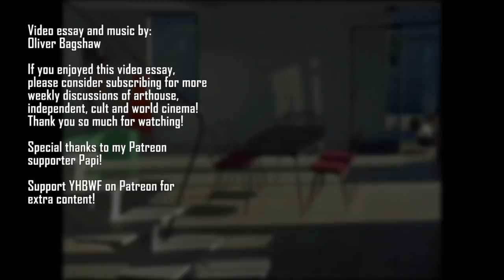Mon Oncle - The Duality Of Old & New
This week's video essay focuses on a personal favourite of mine, one of Jacques Tati's great classic comedies, Mon Oncle! Mon Oncle offers a wholesome assessment of the duality between tradition and modernisation in a film filled with intelligently crafted visual humour that is accessible and smartly silly. Mon Oncle is an absolute joy and a great comfort film!